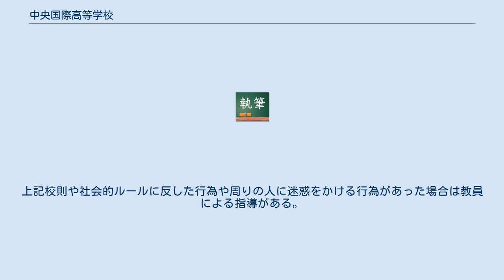中央国際高等学校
中央国際高等学校（ちゅうおうこくさいこうとうがっこう）は、千葉県夷隅郡御宿町に所在する私立高等学校。
 統合で廃校になった旧千葉県立御宿高等学校の跡地に、2013年10月開校。
 通信制、単位制で日本全国から生徒を募り、中央高等学院（株式会社DNK）の集中スクーリングに校舎を活用。
 御宿地域は少子高齢化で高校の統合が進み町が学校跡地活用を探っていたところ、東京都で通信制高校サポート校を運営する中央高等学院が御宿町との交渉を得て、運営母体となる学校法人中央国際学園を設立し校舎の一部を修復するなどし中央高等学院の集中スクーリング等に校舎を使用できるようにした。
 作詞は『キャプテン翼』の作者高橋陽一、作曲は木根尚登、編曲は嶋田陽一が行った。
 県立旧御宿町高等学校の校舎を一部を修復する形で建設されている。
 調理室は「土足厳禁」だが、その他は土足制が採用されている。
 これらの行事や活動は特別活動の単位として認められており、参加が難しい生徒は課題図書の読書感想文や生徒の自主活動について（当校にて特別活動に認定するものに限る）のレポート提出で特別活動時間の単位認定をしている。
 これらの校則はあるが、基本的には自主性を重んじ、細かい校則は定めておらず、髪型・髪色やメイク等は自由。
上記校則や社会的ルールに反した行為や周りの人に迷惑をかける行為があった場合は教員による指導がある。